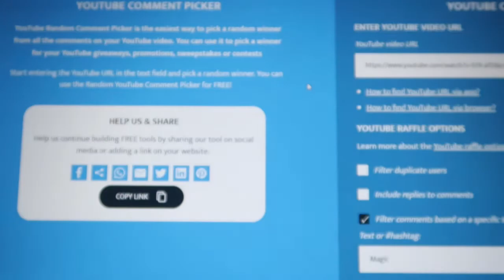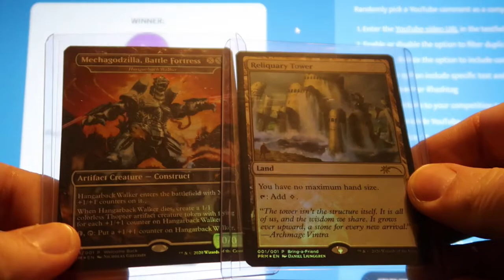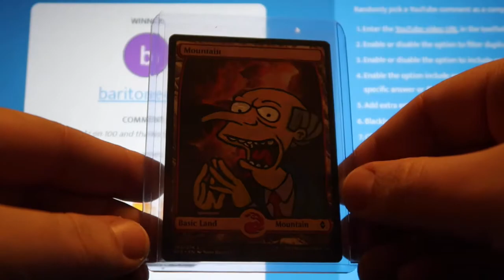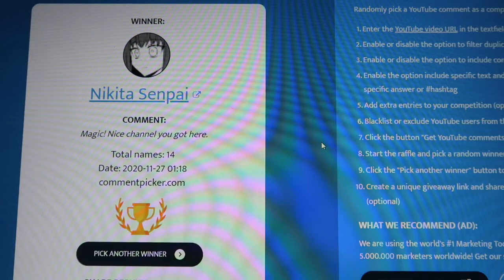The Giveaway!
It's time for the giveaway to commence. Congrats to the winners!

If you are interested in a Sponsored box to be opened on the channel, please send an email to . Let us know what box you are interested in and we will send you details.